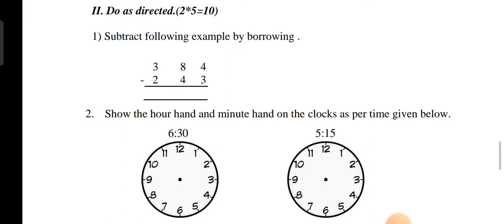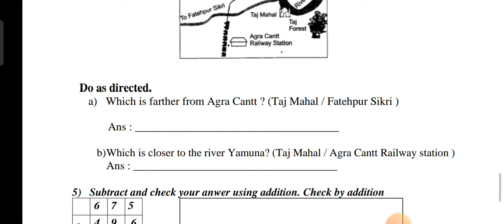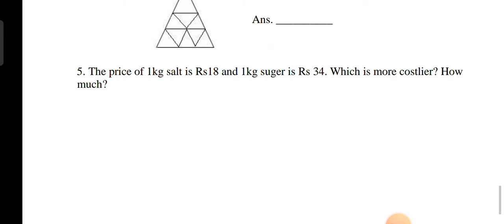Half yearly question paper 📜 Class 3 math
cbse paper
class 3 This playlist is meticulously crafted to assist students in their Hindi NCERT exams, board exams, cycle test, periodic test, final exam, session ending exam, for classes 01 to 8th, and general study tips. It encompasses a wide array of topics such as exam strategies, study techniques, motivation, and tricks to achieve high scores.